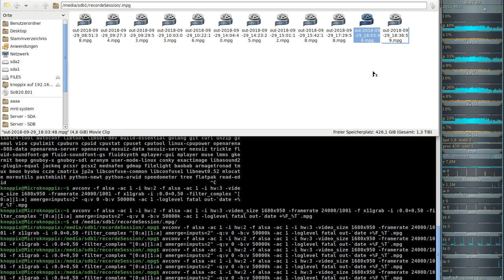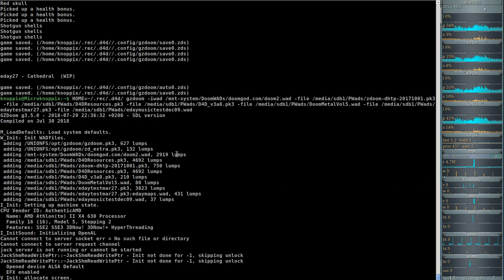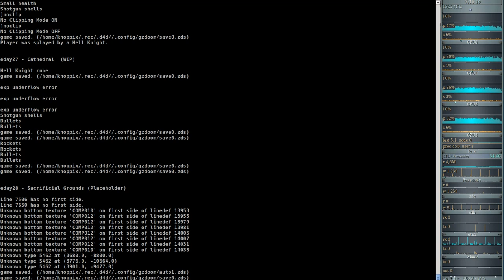DooM 2016 2018 Extermination Day (gzdoom) #27 - Cathedral (WIP)